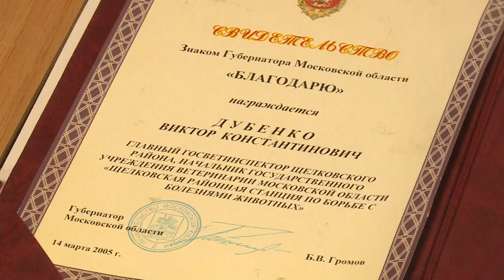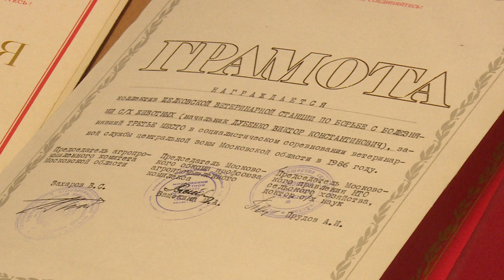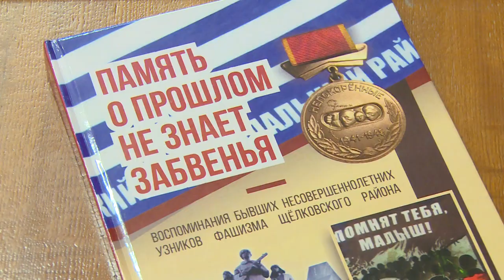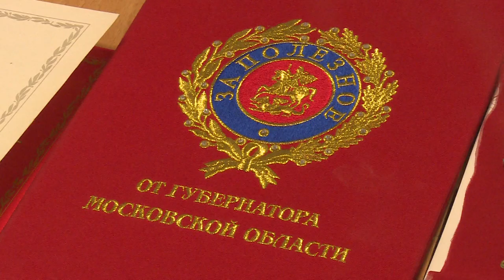Памяти Виктора Дубенко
1 января Виктору Константиновичу исполнилось бы 80 лет. Его, заслуженного ветеринарного врача России, отдавшего более 35-ти лет щелковской ветеринарии, а после ухода на пенсию возглавлявшего местную общественную организацию бывших несовершеннолетних узников фашизма, хорошо помнят сослуживцы, друзья, родные и близкие.